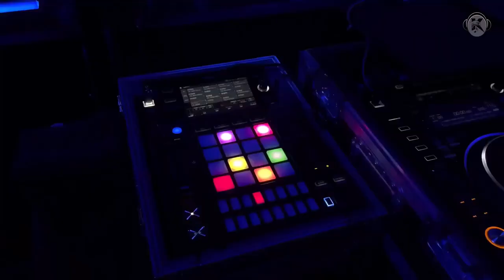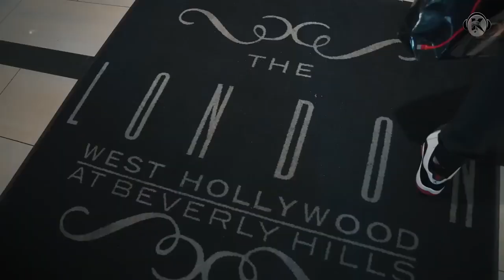Drake, Central Cee & Dave - Diamonds (Music Video)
Follow Empire Media